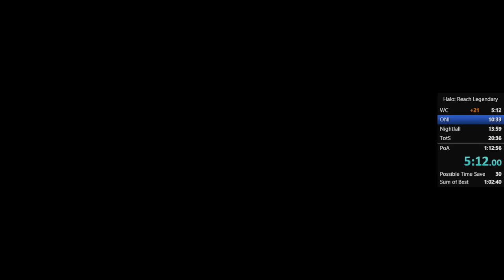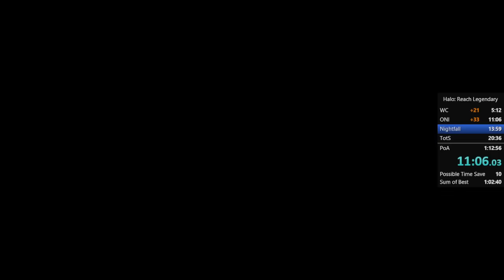[WR] Halo: Reach Legendary Speedrun 1:09:53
theater files (mcc ver. 1.2819)